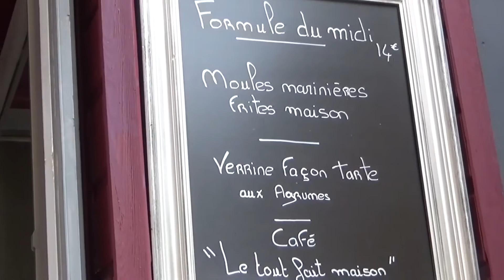Франция.France.Жизнь во Франции.Прогулка по Франции.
В этом видео,я расскажу о ФРАНЦИЯ.FRANCE.О Жизнь во Франции.Франция сегодня.Обед во Франции.Прогулки по улицам Франции.
Обед-закон для иностранцев французов.
Улицы сразу пустеют,Франция обедает!

Даже не смотря на то,чтобы быть осторожным,после карантина,француз идет в ресторан наслаждаться едой!

Во время обеда,ужина иностранцы французы любят поговорить о многих вещах.Многие французы ходят по ресторанам,кафе.Многие французы приходят в бар-табак,пьют коктейли,соки.Таким образом проводят свое свободное время.

Француз шел с пакетом с дынями.Дыни мы едим с солью с жамбоном,с вином.Мммм!
Меню в пиццерии за 14 евро..

Смотрите мое видео,может быть оно пока не совсем качественное..Еще,я забыла снять каску,я была на велосипеде.Так и вела видео.
Я учусь делать видео,мне интересно!
СЛЕДУЮЩЕЕ ВИДЕО сделаю о многолюдных местах Франции,бутиках,ресторанах.
ЗАХОДИТЕ НА МОЙ КУЛИНАРНЫЙ КАНАЛ Fa faucon